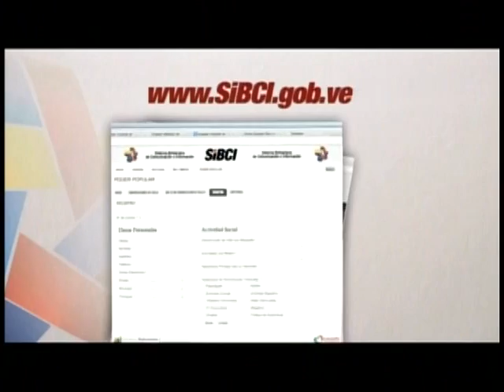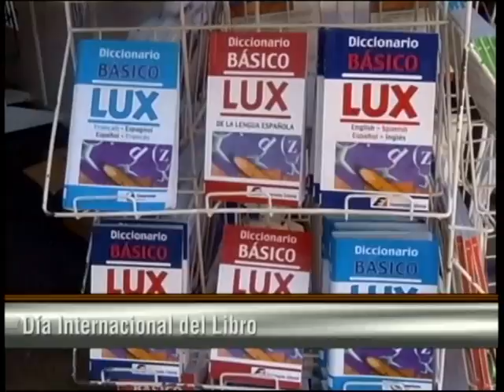Misión Nevado invitada a Contrastes en Venezolana de Televisión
Este 23 de abril de 2013.